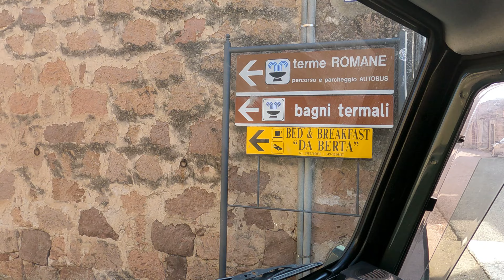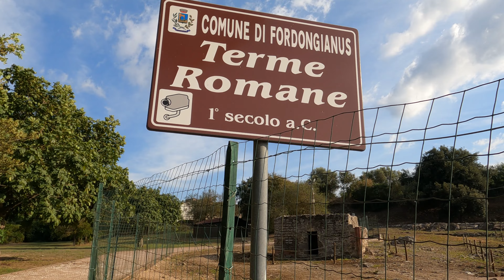Terme Libere naturali - Sardegna -Borgo medioevale di Bosa day4 Defender L.R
Dalla Torre Bianca di Porto Ferro
al Borgo Medioevale di Bosa
caratteristico insediamento famoso per le tipiche case .
Giornata alle antiche Terme Romane risalenti al I secolo avanti Cristo